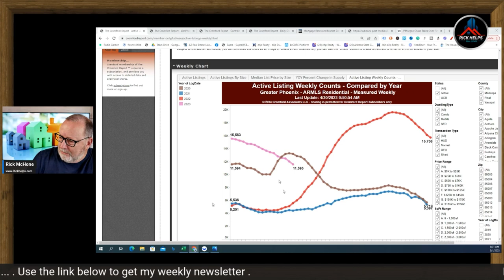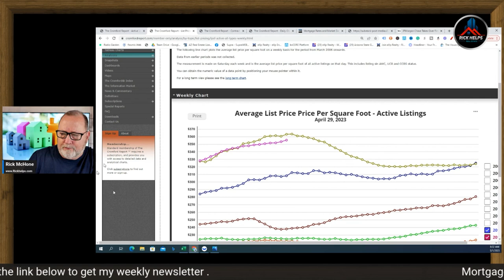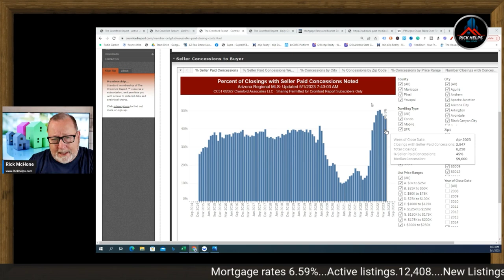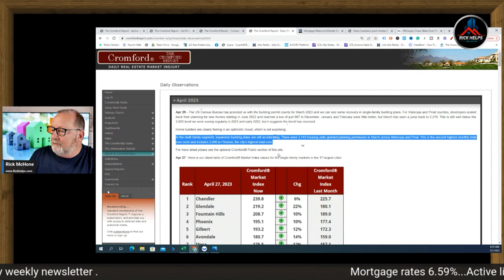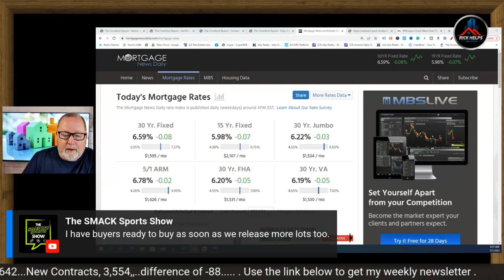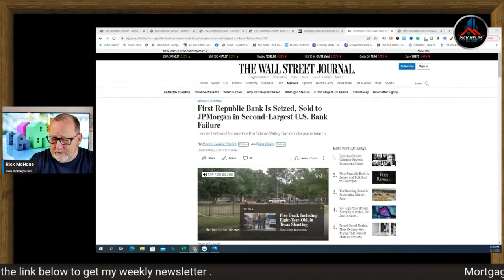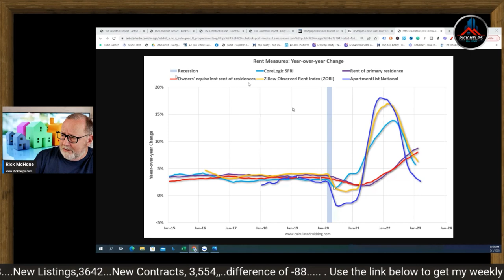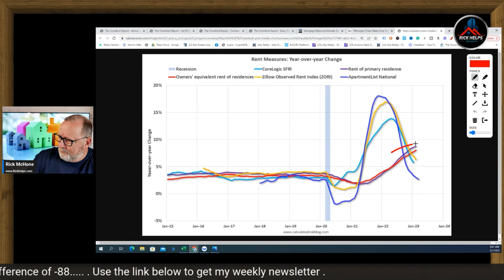Real Estate 2023: The Trends That Are Coming and Going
Inventory is down and asking prices RISE... What is going on?

Rick McHone
Realtor with EXP Realty